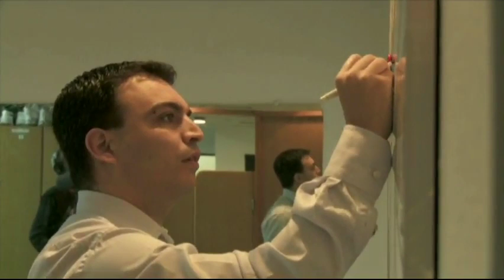Inside Israeli Basketball - Season Finale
The season one finale recaps Maccabi Haifa's season & the Super League playoffs, as well as previews Maccabi Haifa's preseason game against the NJ Nets in October, and features newly appointed Maccabi Haifa head coach Elad Hasin.